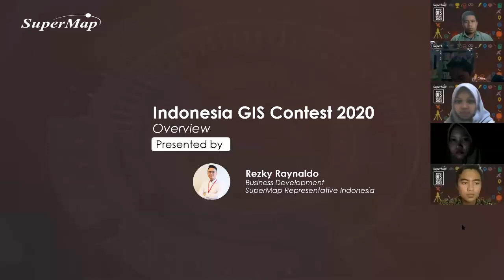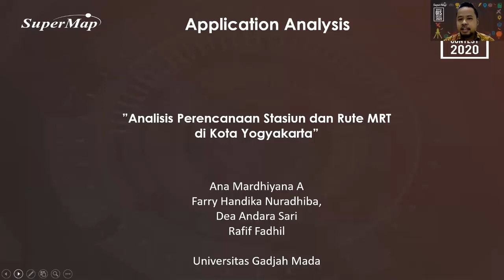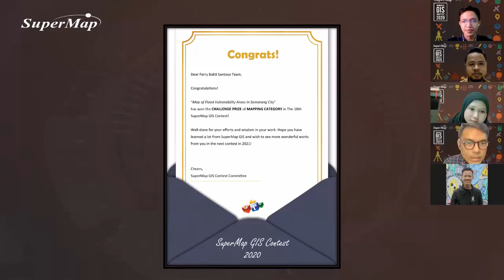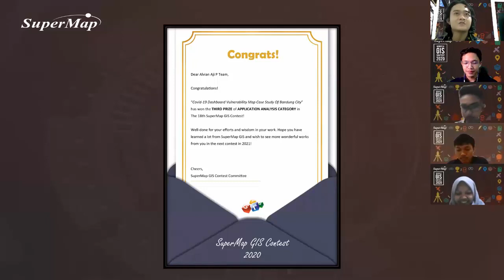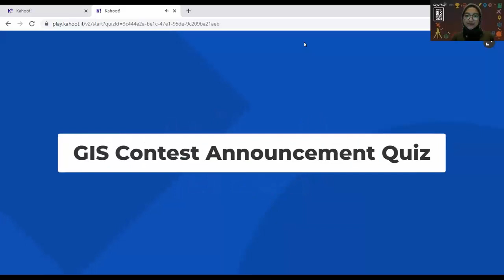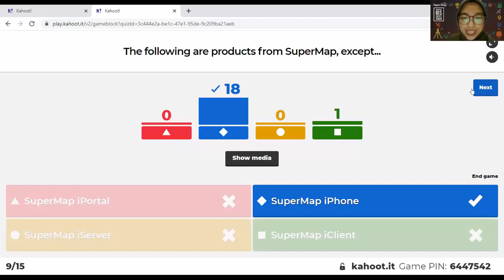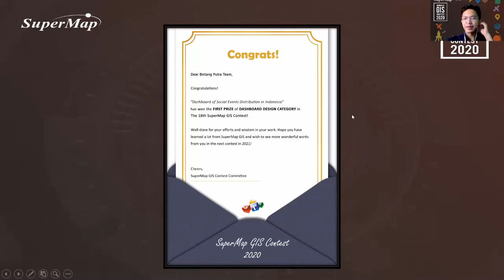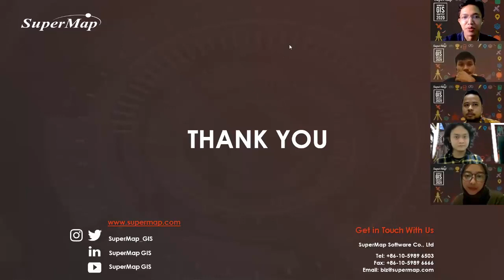Indonesia GIS Contest Announcement 2020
SuperMap GIS Contest is open to the college and university students in everywhere of the world who can use SuperMap technology to present innovative projects with unique GIS vision. The contest will give you opportunities to stimulate the enthusiasm of learning GIS technology, strengthen the application skills of programming, cultivate innovative ability and collaborative spirit. You can at the same time have the chance to give back to the community and contribute to the rapid and high-quality development of the GIS industry.